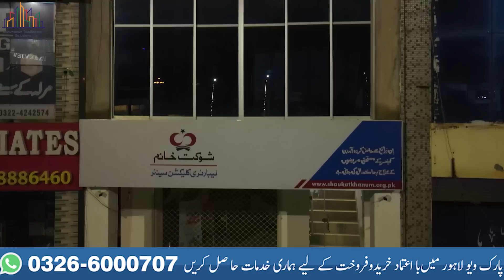Second Entrance of Parkview City Lahore | Complete Drone Tour from Multan Road | Land | Development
Parkview City Lahore has been a landmark project near thokar niaz baig with 6000 plus active residents and thousands have invested in plots & files. For over 5 years we have heard about a second entrance of this project from main multan road which will enable easy access for residents as the project has grown massively. In this video, we have covered complete details of this project of second entrance its Ins & Outs. Probable trajectory and blocks which will benefit hugely from this entrance.